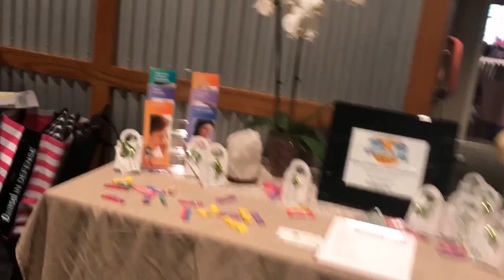RAINY WICHITA WEEKEND | The Daily Deals Vlog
3/21-3/26
This weekend was pretty dreary, so we weren't able to do our usual outside weekend activities.
Tuesday-Brian did some woodworking while I went to a Squadron Spouses party.
Friday-Dinner at Freddy's, then back to Dart Warz for the second weekend in a row.
Saturday-I attended the Base's Spouse Spa Day and worked at the Humane Society.
Sunday-We went over to our friends' house for soup and games!